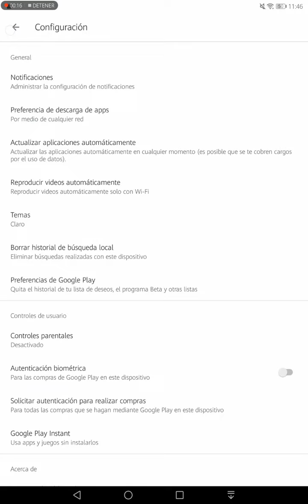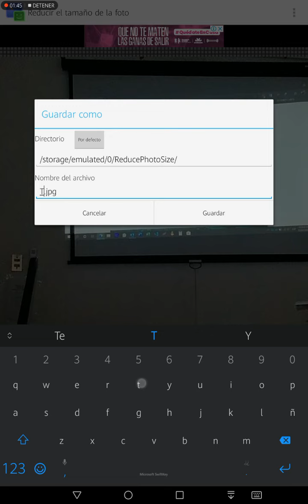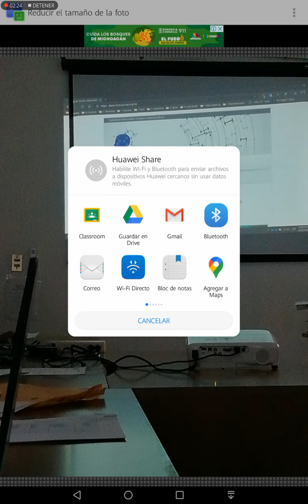Cambiar tamaño de foto desde Android.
En el presente video se muestra como usar una app de Android para cambiar el tamaño de una foto tomada con nuestro dispositivo. Esta reducción en el tamaño permite subir la fotografía a las distintas plataformas educativas de manera que el tiempo de carga se reduzca.